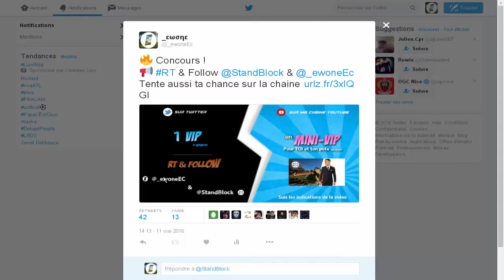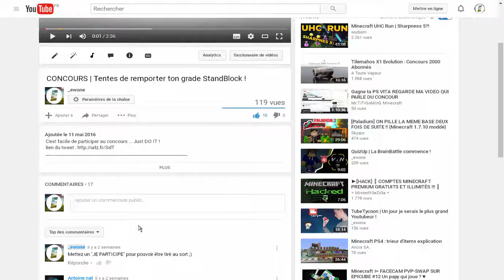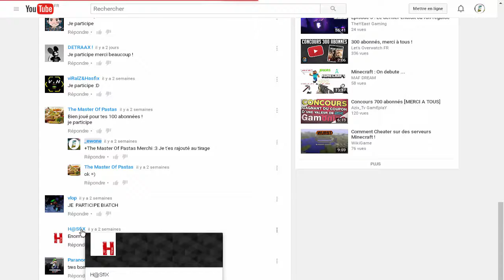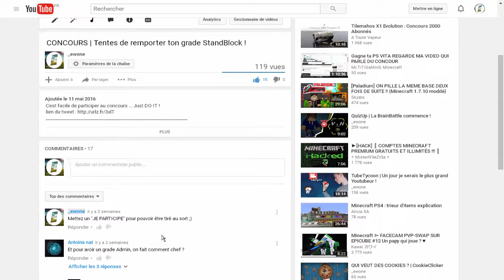CONCOURS | AND THE WINNERS ARE ...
Aujourd'hui petit tirage des gagnants du concours de la vidéo du 11 mai

Bravo à eux et merci à tous les participants ;)